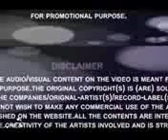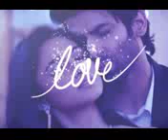Ek deewana tha song